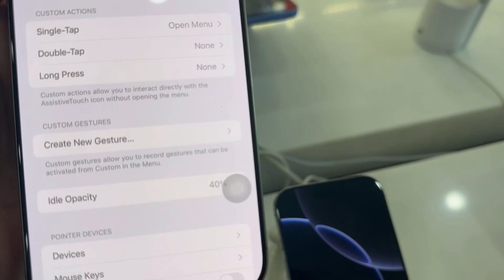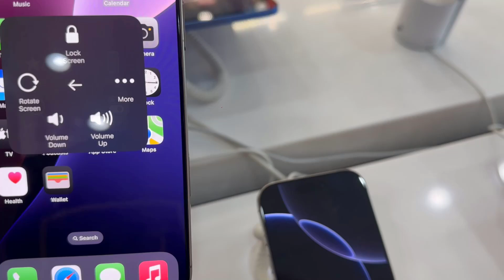Take screenshot on iPhone 16 Pro Max without Power button or Home Button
This video will show you how to take a screenshot on iPhone 16 Pro Max using assistive touch. This helps you to take a screenshot without Power/Side key or Home Buttons.

1. Setting
2. Accessibility
3. Touch
4. AssistiveTouch
5. Turn On
6. Look For A Big White/ Gray Dot
7. Click On Dot
8. Device
9. More
10. Screenshot

Assistive touch is a virtual home button. You can customise the menu of it. By customising the menu or settings, you can assign single tap/double-tap/ long press on Assistive touch to take a screenshot.